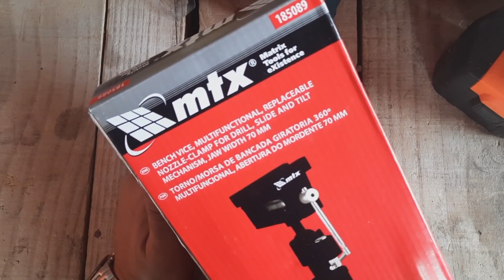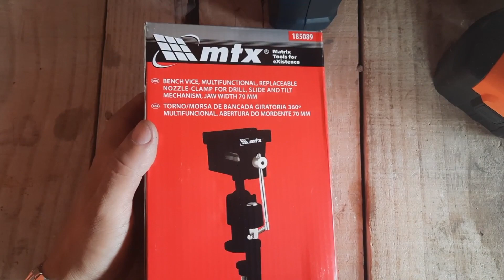Unboxing Do Torno De Bancada Multifuncional Mtx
Caso tenha se interessado na ferramenta do video, você pode compra-la através deste link, pois ajuda bastante o canal.

Torno De Bancada Multifuncional Mtx

Furadeira De Impacto Tramontina 500W 1/2" 127v

Microrretífica, Einhell TH-MG 135, 127V

Dremel 3000 Microrretífica com 2 Acoplamentos, 30 Acessórios e Maleta 220V